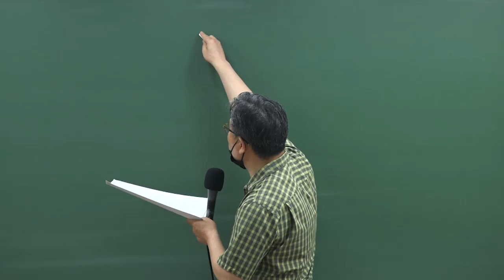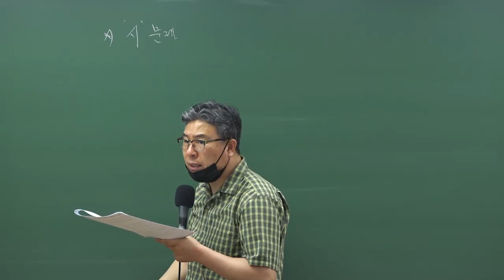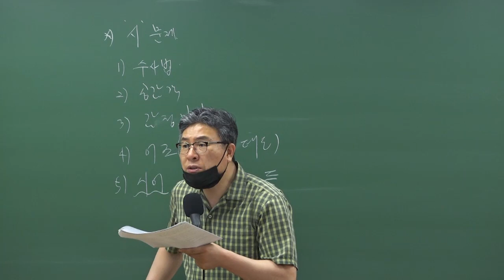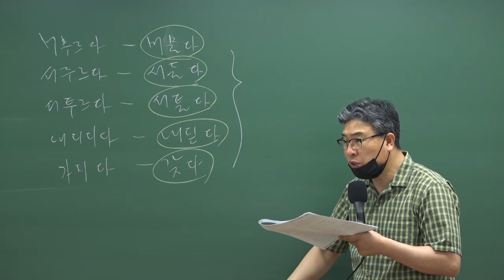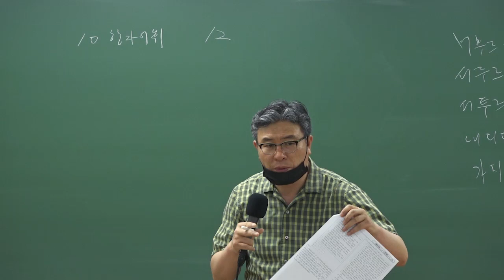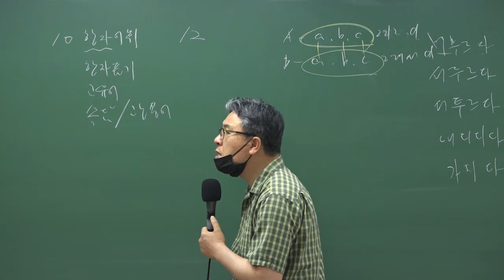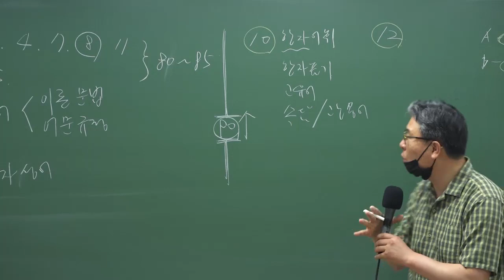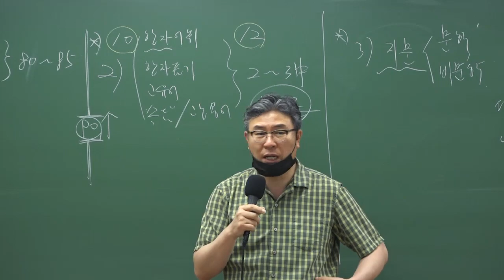2020.6.13 지방직 9급 공무원 국어 해설특강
최혁춘 교수님의 핵심을 찌르는 총평부터 명쾌한 해설까지 기출문제에 대한 완벽한 이해와 학습은 물론 공무원 시험 최신 출제 트렌드를 확인하세요